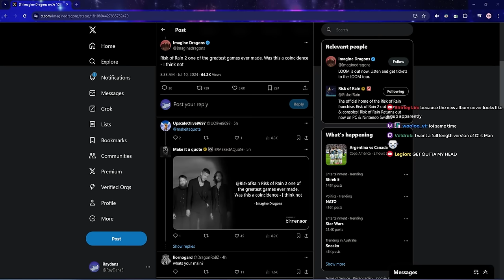I Added EVERY Passive To ONE Survivor! | Risk of Rain 2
This mod isn't on thunderstore, but can be found in my discord along with all the other custom mods I use :)

Noteblock 2017 - Journey of the Praire King Remix
Lonely Rolling Star - Katamari Damancy
Qumu - The Legend of Zelda Spirit Tracks
Tim Clarke - Marbles Blast Ultra
Castlevania Rondo of Blood Music - Bloodlines
Synthetic Mind - So It's Ace Combat Zero but It's Like an 80's Movie
FFXIV OST - A Battle Decisively